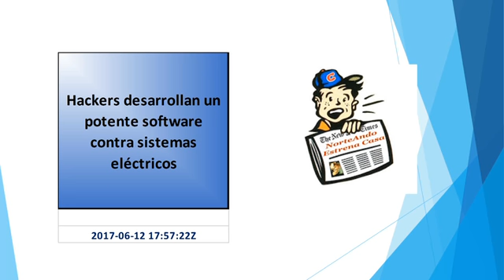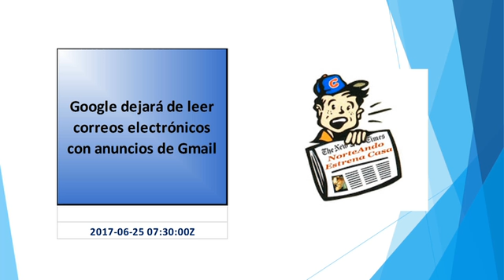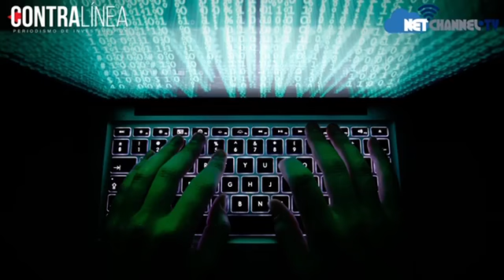Google Facebook Ciberataques y Privacidad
Hackers desarrollan un potente software contra sistemas eléctricos
"Empresas peruanas no están preparadas para un nuevo ciberataque, según EY
Facebook quiere combatir terrorismo con uso de inteligencia artificial
Así planea Google combatir el terrorismo dentro de YouTube
"Facebook podría empezar a espiarlo mediante la webcam
¿Cuál es la nueva función de Facebook para proteger su foto de perfil?
Google dejará de leer correos electrónicos con anuncios de Gmail
 Eset dijo que este programa, apodado Industroyer, podría estar detrás del apagón de una hora y media que sufrió la capital ucraniana, Kiev, el pasado mes de diciembre.
 Los principales motivos que dificultan le efectividad de los sistemas de seguridad son la falta de recursos especializados y las restricciones de presupuesto.
 Facebook utiliza inteligencia artificial para ver si fotografías o videos que hayan sido publicados coinciden con material de grupos que ya ha definido como terroristas, como Estado Islámico, al Qaeda o sus afiliados, indicó la compañía.
 Pero la firma reconoce que la tecnología no puede ser la única respuesta, por lo que promete aumentar significativamente el número de expertos independientes encargados de supervisar los videos.
 Se trata de una tecnología diseñada para tomar imágenes o videos desde la webcam o la cámara frontal, para conocer, mediante sus expresiones faciales, si les gusta o no el contenido que ven.
 La foto de perfil puede parecer una parte pequeña de la interacción online, pero es un componente clave en cómo construimos una comunidad en Facebook, afirmó Ankhi Das, directora de Políticas Públicas de la red social.
 Desde su llegada a fines de 2015, Google ha invertido en herramientas de cloud computing y software empresarial para alcanzar a Microsoft y Amazon.com.